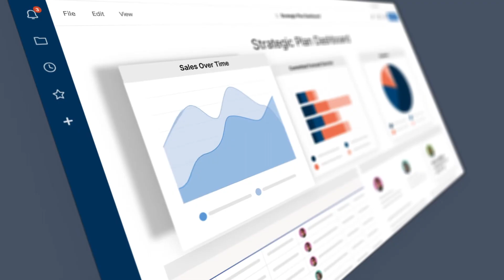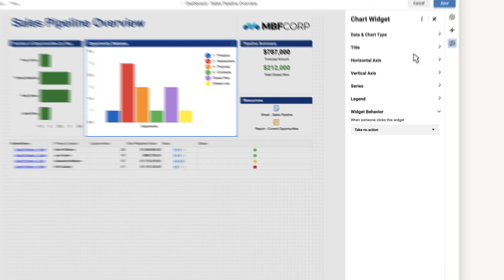How to Use Smartsheet Charts